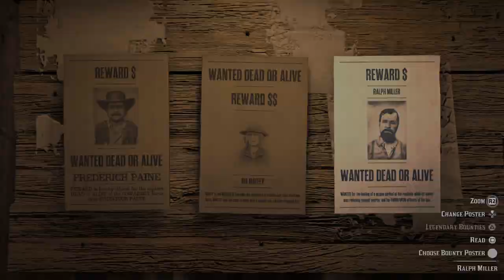Red Dead Redemption 2 - Online - Ralph Miller - Wanted Dead or Alive